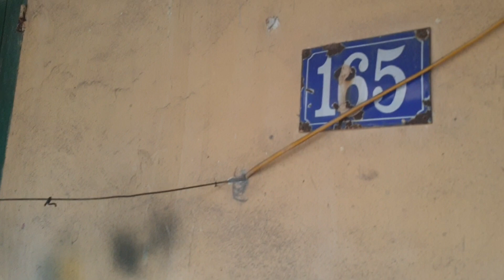loading mẫu minsk lên dáng thể thao cho a trai đặt hàng đến từ phú yên.up cho ae tham khảo.